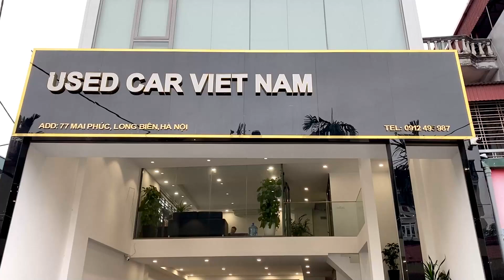Giá Xe Ô tô Cũ tại Used Car Việt Nam | P1 Tháng 12-2022